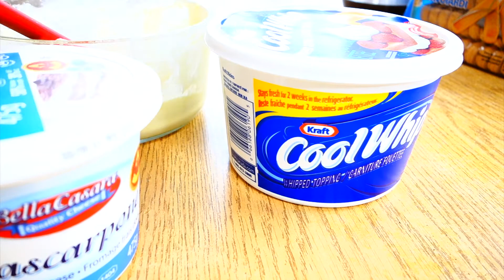Tiramisu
Katty's Kitchen - Tiramisu

Ingredients:
4 egg yolks
1 cup sugar
2 tbs milk
Coffee (any desired) 4  tbs (I used MAXWELL HOUSE ,,rich dark roast)
2 cups boiling water
2 tbs sugar
Lady fingers 16to18
 1 '1/2 cup mascarpone cheese
1 tbs vanilla essence
3/4 cup whipped cream
2  tbs cocoa powder
Dish size 8 / 6 / 2